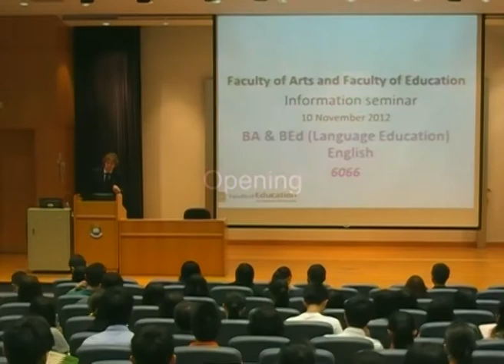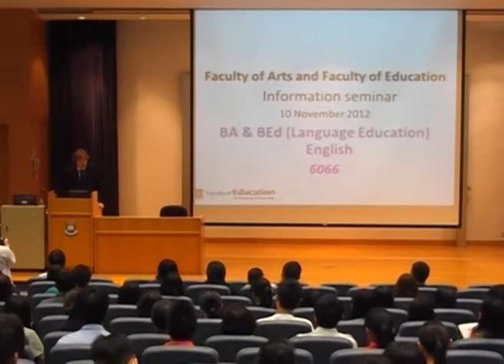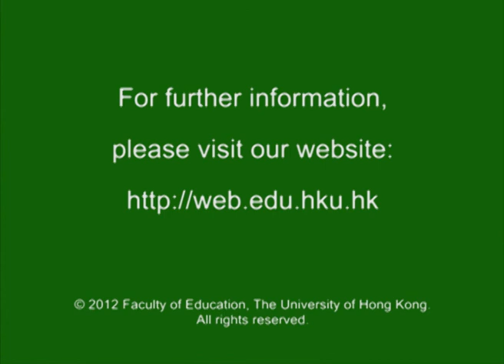The University of Hong Kong, Faculty of Education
Information Day 2012 for Undergraduates Admissions
- Opening